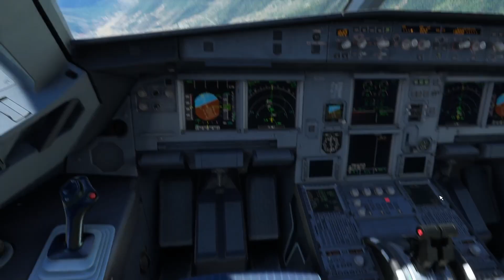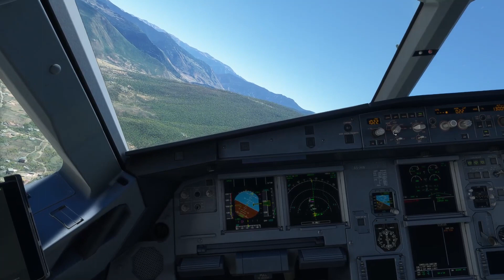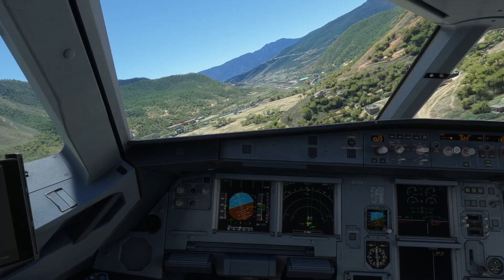MSFS 2020 Fenix A320 from Kathmandu to Paro overflying Everest (3/3 landing in Paro)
Landing in Paro (Buthan) Rwy 15

An unstable approach performed  to rapidly loss altitude, followed by a bumpy landing.

Flight Simulator 2020, Fenix Airbus A320 ceo.